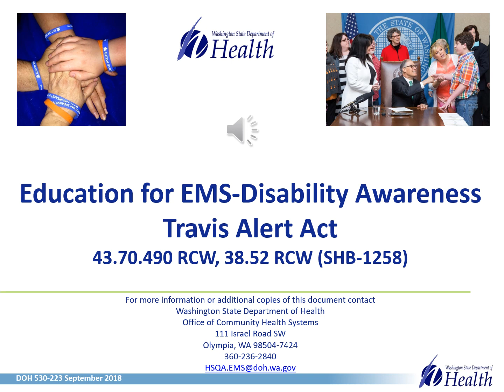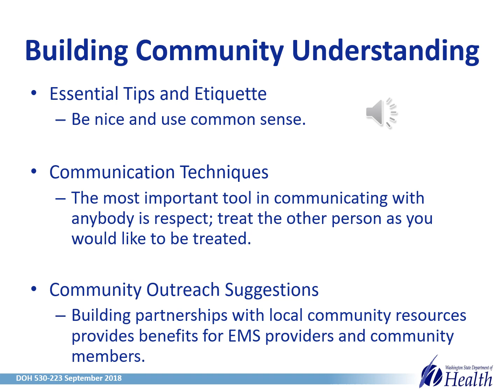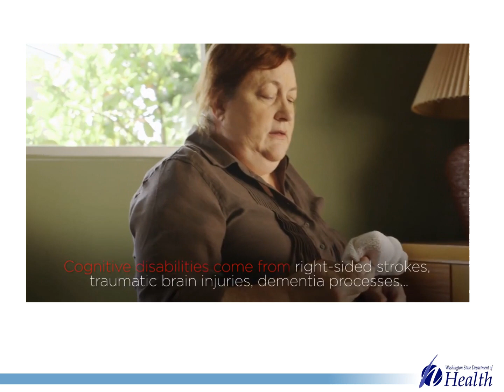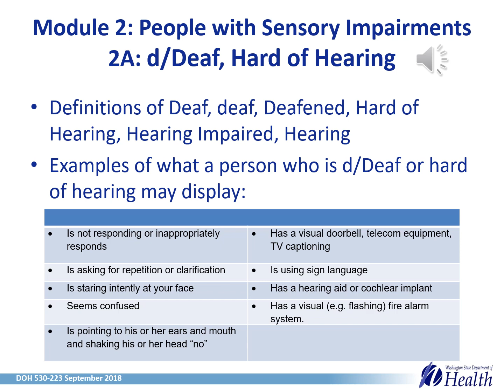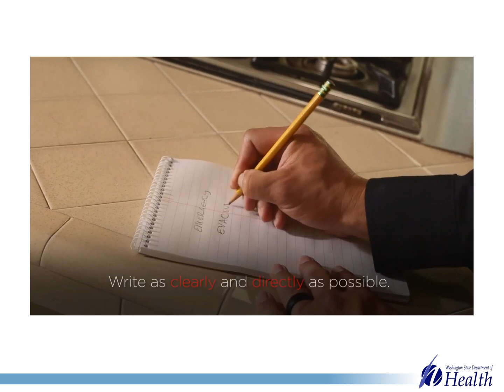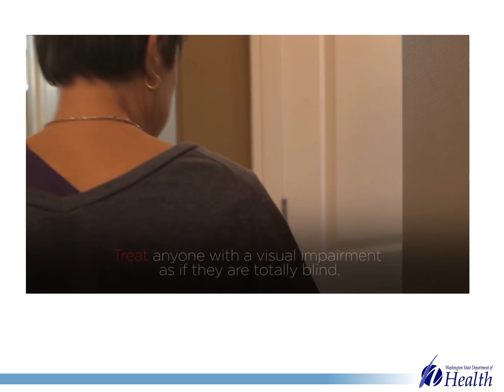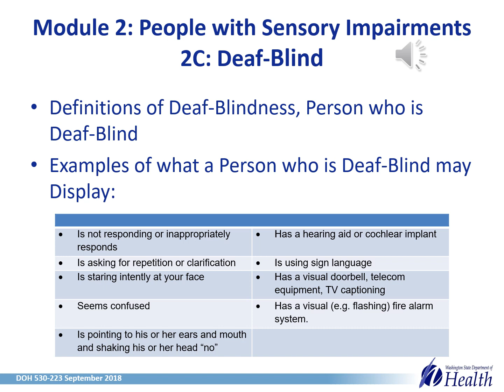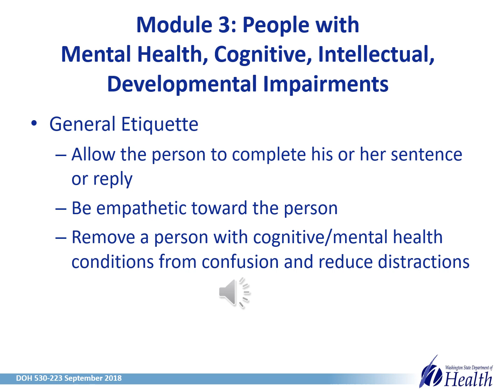Travis Alert Training Part 1